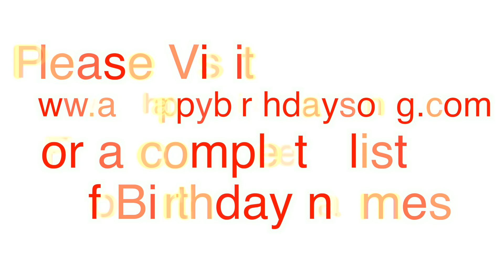Happy Birthday Barnie Song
Happy Birthday Barnie Song. We made this video for Barnie on their special birthday day and we wish them the best birthday ever!